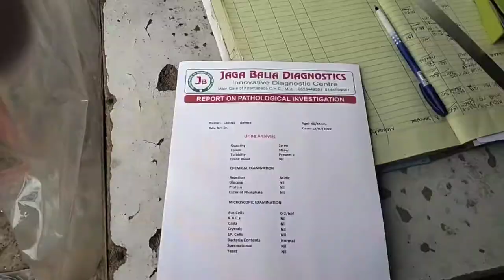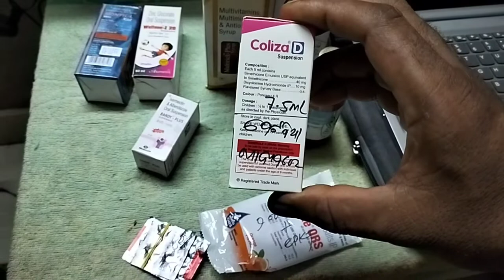GHAR ME BANI TAl KI PITHA/ tal pitha recipe/ tal bara recipe / tal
GHAR ME BANI TAl KI PITHA

b.kumar.773